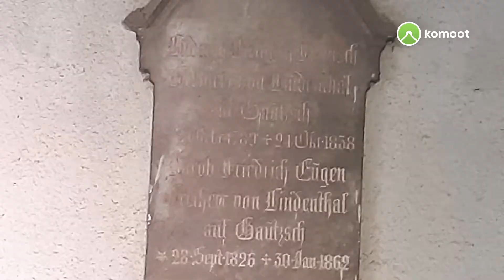Markkleeberg 31 Oktober 2021